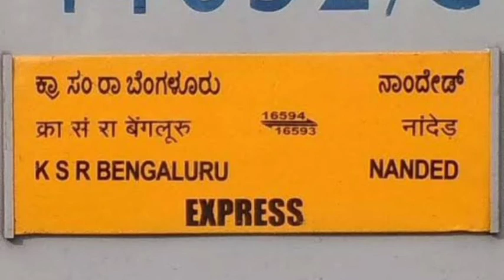16594 H.S.NANDED-K.S.R.BENGALURU EXPRESS|| TRAIN ANNOUNCEMENT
Home made train announcement of 16594 H.S.NANDED-K.S.R.BENGALURU EXPRESS in Telugu, hindi, english languages